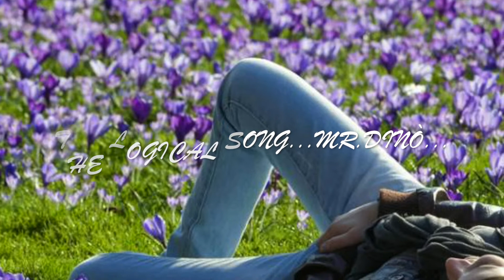The Logical Song...Mr.Dinò...